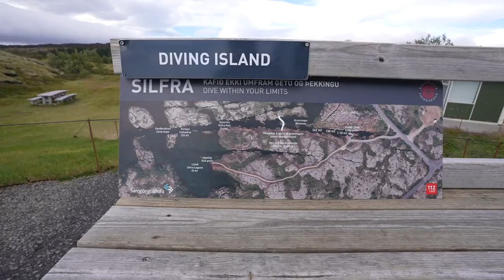Diving in the CLEAREST Water on Earth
Most vivid colors I've ever seen in my life! This is one of the only places in the world where you can dive between two continents- This fissure is formed from the Eurasian and American tectonic plates drifting apart. The water is filtered through porous underground lava for up to 100 years before reaching the Silfra fissure which is why this is considered the clearest water in the world!

Thanks to the Diving Island for hosting my Dad and I on this adventure! If you want to go diving in the Silfra, you can book the experience

Shoutout to my friends at Brave Wilderness for helping me share the beauty of the Silfra Fissure!